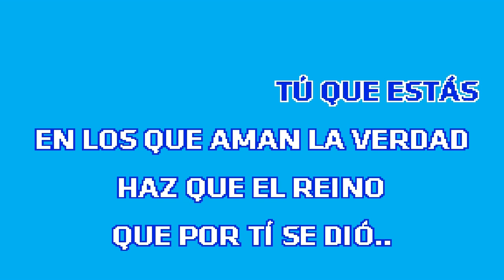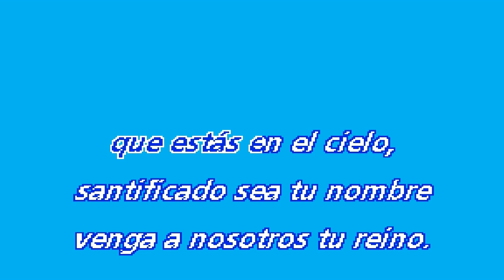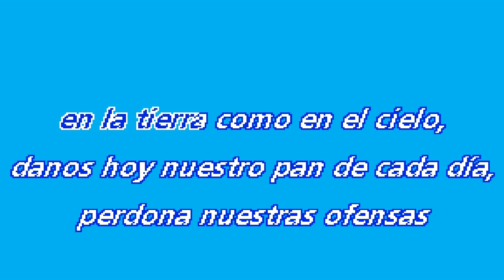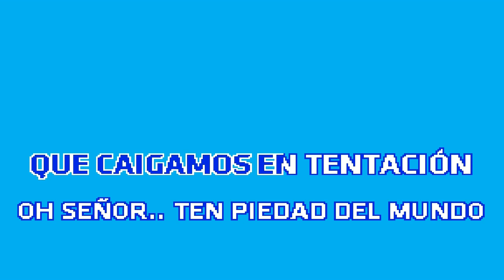PADRE NUESTRO (Tú que estás) (Karaoke) - Cristiano